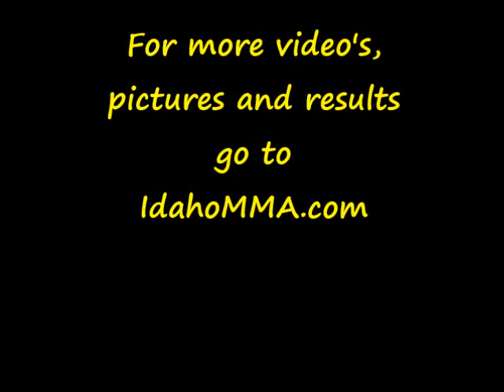Getting to know Saul Ponce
Saul Ponce will be making his kick boxing debut on April 19, 2013 at the Power House Event Center in Boise.
Saul trains at Fundamental TC in Karcher Mall in Nampa, Idaho
Watch and listen to what Saul has to say about his upcoming fight!

For more on Idaho MMA video's, pictures and results go to IdahoMMA.com